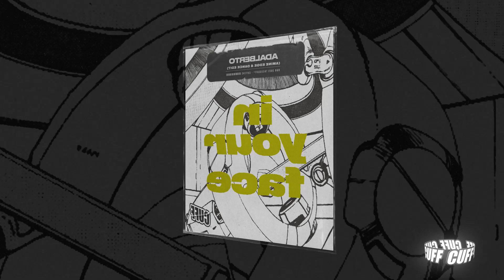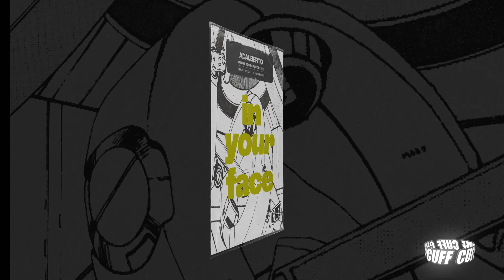CUFF245: Adalberto - In Your Face (Amine Edge & DANCE Edit) [CUFF]